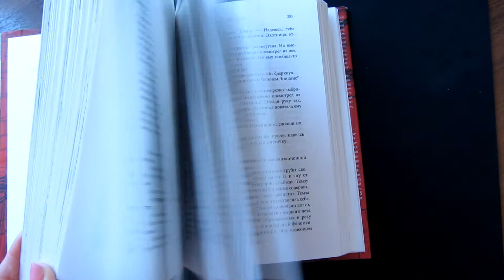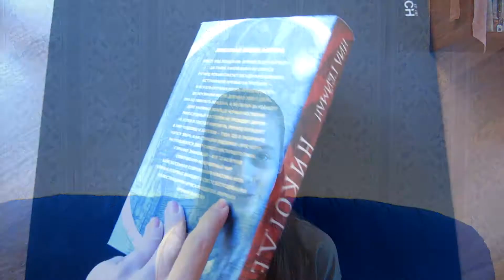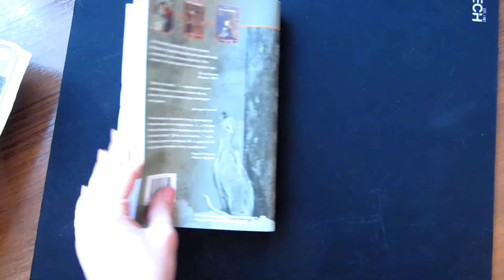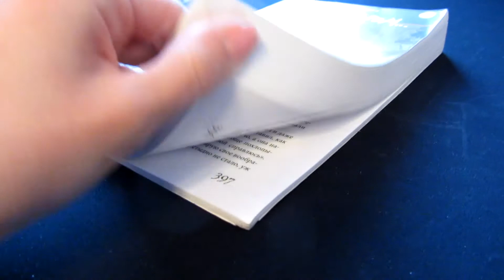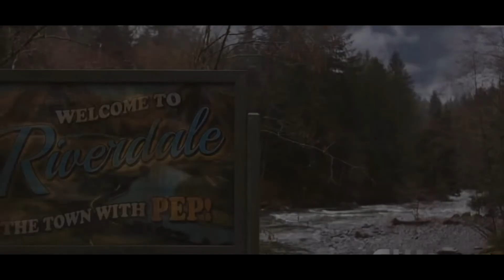Книги и фильмы, которые можно почитать и посмотреть подросткам!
Все названия в описании ниже)))

Софик, ты ждала длинного ролика, жалуясь на то, что мои видео слишком короткие. Надеюсь этот размер тебе понравится😜🤣

Хей ребята, всем привет. С вами Диана. Не так давно я в группе устраивала голосование, в котором спрашивала вас: ждете ли вы видео на тему фильмов и книг?. Многие ответили ДА. А по скольку я еще и очень люблю такие ролики, то решила вас порадовать... Надеюсь оно вам понравится, т.к. на него ушло много сил. Я планировала выложить ролик в воскресенье, но не рассчитала время для монтажа. (на монтаж ушло больше 10-ти часов)

Книги:
Девушка Online (Зои Сагг)
Джен Эир (Шарлотта Бронте)
Никогде (Нилл Гейман)
451 градус по Фаренгейту (Рэй Бредбери)
Большие надежды (Чарльз Диккенс)
Книжный вор (Маркус Зузак)
Дающий (Лоис Лоури)
Дом в котором ( Мариам Петросян)

Фильмы и сериалы:

Босс - молокосос
Балерина
Величайший шоумен
Убийство в восточном экспрессе
Урок окончен
Лавка чудес
Каматозники
Дневники вампира
Зачарованные
Одаренные
Сумеречные охотники
Ривердеил
Я - Фрэнки

Ну и если не трудно, то щёлкните пожалуйста на рекламу!
Не забывайте подписываться на мой канал, ВК, инстаграм и твиттер.

ЛЮБЛЮ❤, ЦЕЛУЮ😘. ДО ВСТРЕЧИ✋🤘🏻